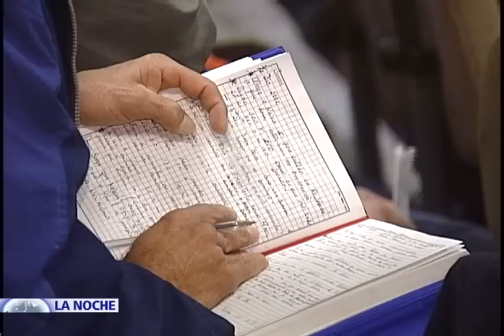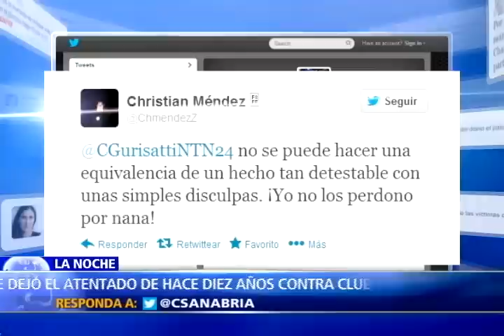La Noche reconstruye el atentado al club El Nogal una década después de la tragedia (III)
Colombia conmemora diez años de uno de los atentados terroristas más crueles que ha tenido que enfrentar la sociedad civil.

El 7 de febrero de 2003 el grupo criminal de las FARC detonó una bomba en el club El Nogal de la ciudad de Bogotá. El saldo trágico que dejó la acción terrorista fue de 36 muertos y cerca de 200 heridos.

Diez años después y en momentos en que el gobierno colombiano adelanta diálogos de paz con los victimarios de las FARC en la Habana, Cuba, el programa La Noche reconstruye en la voz de las víctimas y de los sobrevivientes, la tragedia que mostró a América latina y al resto del mundo la amenaza terrorista que a diario sufre y enfrenta la sociedad colombiana.